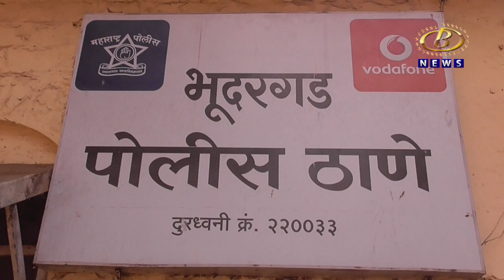मडिलगे ते गारगोटी दरम्यान बसमधून प्रवास करणार्‍या महिलेच्या पर्समधील साडे आठ तोळ्याचे दागिने लंपास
भुदरगड तालुक्यातील मडिलगे ते गारगोटी दरम्यान बसमधून प्रवास करणार्‍या महिलेच्या पर्समधील साडे आठ तोळ्याचे दागिने लंपास
Channel B